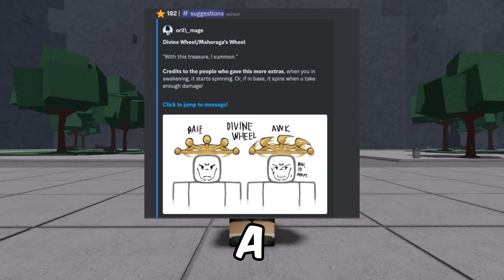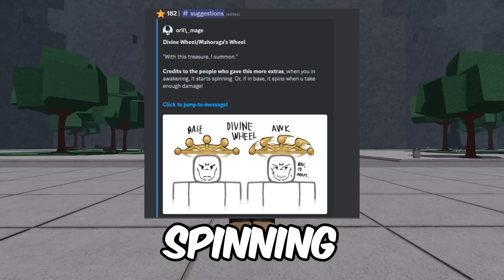The Strongest Battlegrounds NEW UPCOMING MAHORAGAS WHEEL LEAK + NEW COSMETIC CONFIRMED